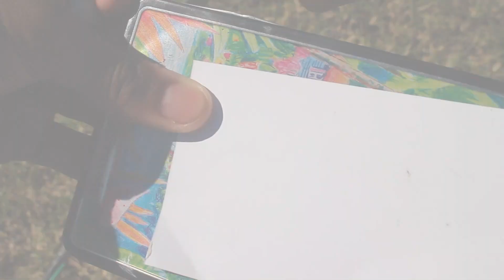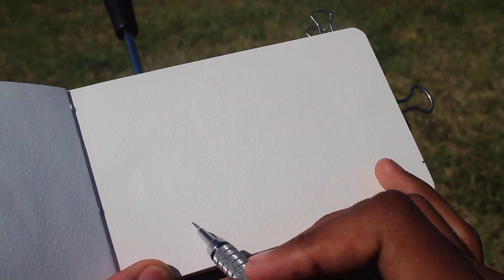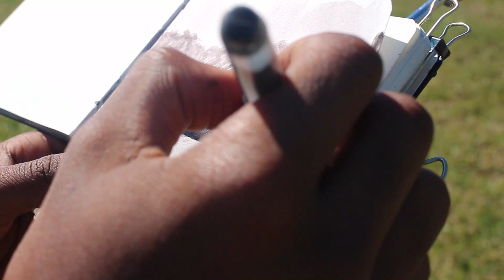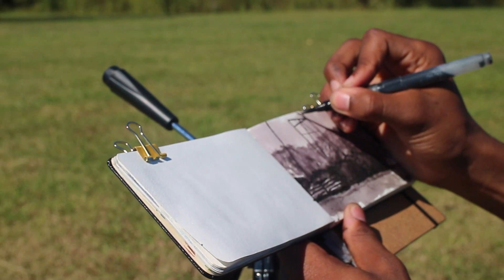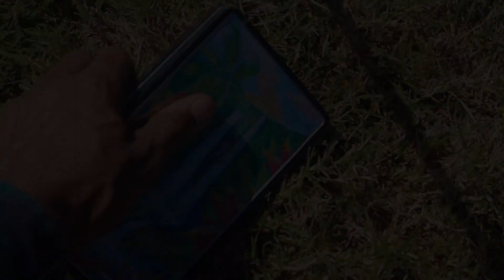Taking "Inktober" Outdoors! *Urban Sketching with INK*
Hello everyone, this sketch was loosely inspired by Inktober but it isn't from any particular prompt. Because to be completely honest, I don't know if I've ever actually read the Inktober prompt list from any year. But the idea is just to use ink during October anyways. I used Karkos ink which is from Aliexpress as well as some water-brushes, most of which I got from Dollar tree. Although it was very different than working with gouache, I think it was good practice and I see where I can improve in the future.